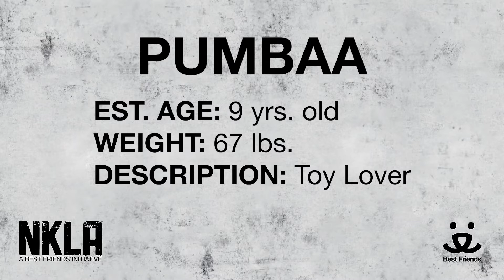Adopt Pumbaa at NKLA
Meet 9 yr old Pumbaa.

For more information please:
visit: 1845 Pontius Ave. Los Angeles, CA, 90025